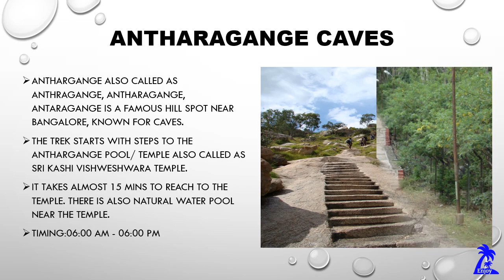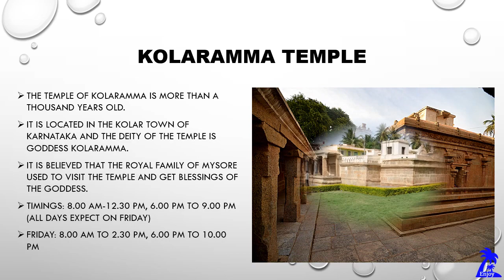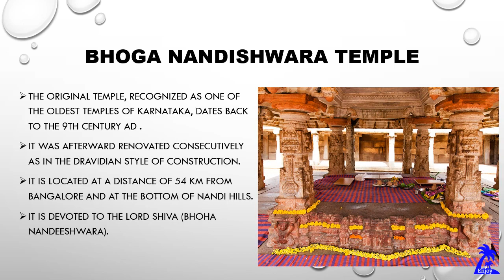Places to visit in Kolar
Avani, Antharagange Caves, Kotilingeshwara Temple , Antara Gange, Lord Someshwara Temple, Kolaramma Temple, Bhoga Nandishwara Temple etc.